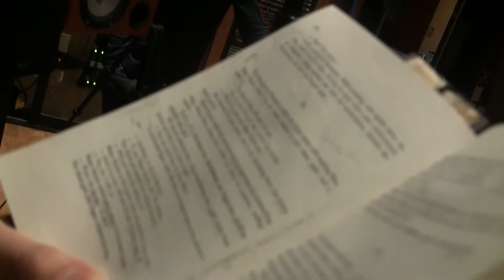The Ulysses Project - Shamefaced Peaches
From The Ulysses Project, a free jazz suite by Kirsten Carey inspired by James Joyce's novel Ulysses.

Featuring:
Kirsten Carey - guitar
Derek Worthington - trumpet
Patrick Booth - tenor saxophone
Ben Willis - bass
Jon Taylor - drums
Corey Smith - dramatime

Cameras: Corey Smith and Clay Gonzalez
Engineering: Pat Connolly